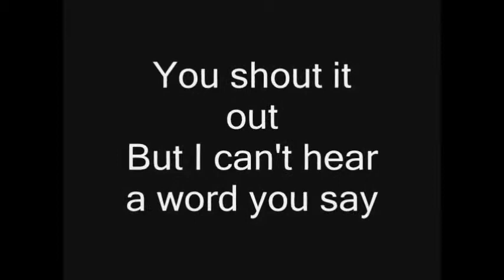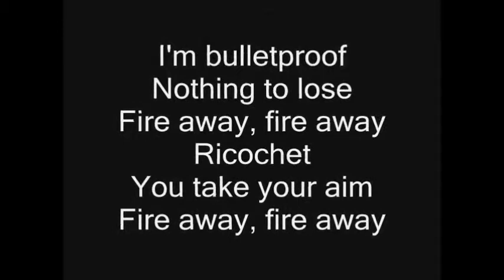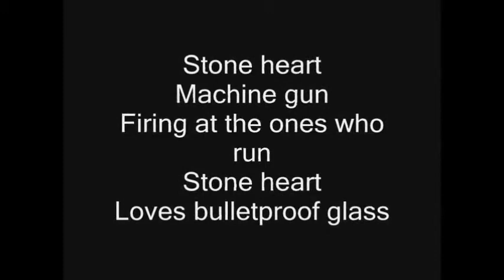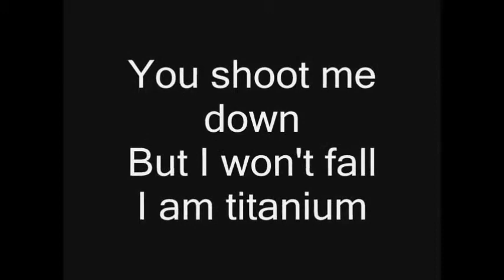Titanium = cover by Evikina